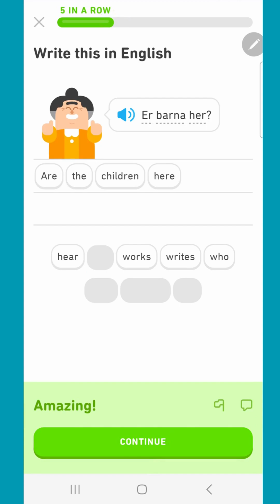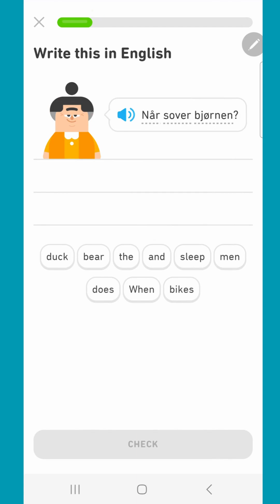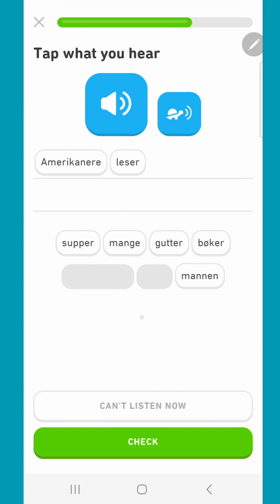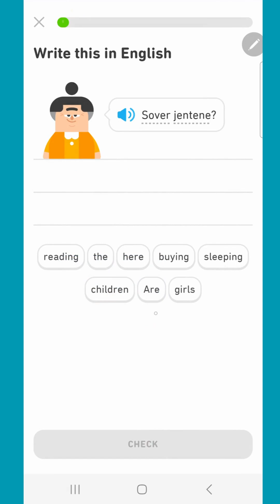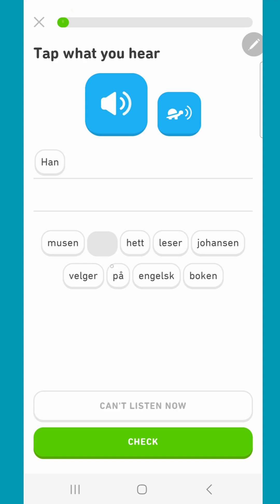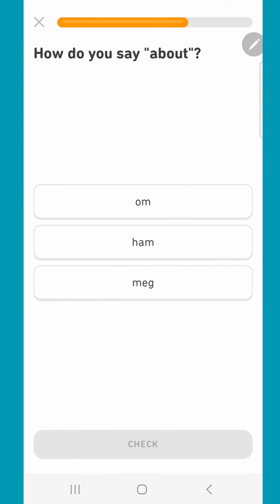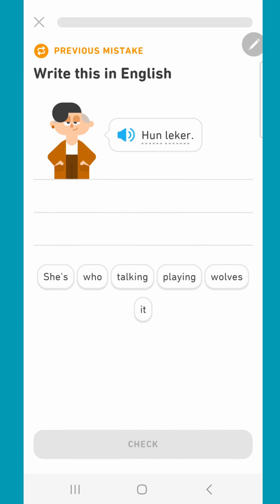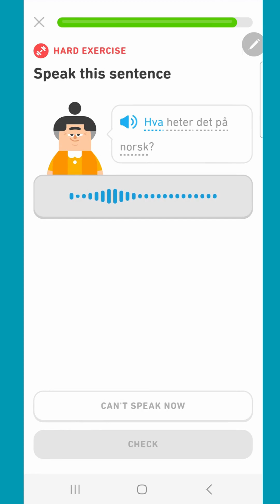Learning Norwegian Language with Duolingo (Day 10e)